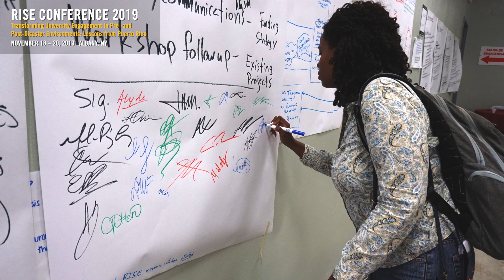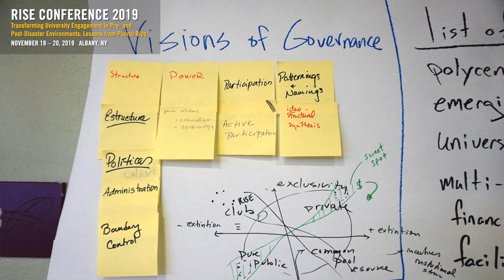RISE Conference 2019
RISE CONFERENCE 2019: Transforming University Engagement In Pre- and Post-Disaster Environments: Lessons from Puerto Rico

Pre-Conference Networking: November 17, 2019 (3:00 pm - 6:00pm)
University at Albany, State University of New York